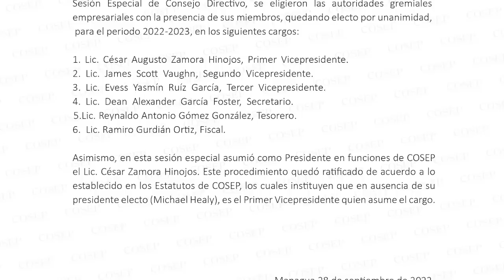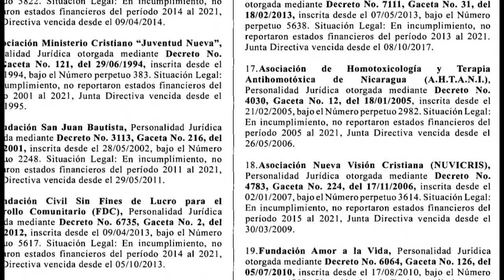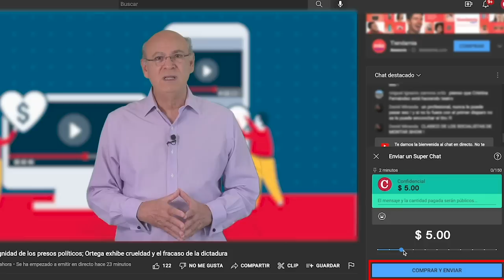Ortega ataca al presidente de Chile por demandar liberación de presos políticos.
El dictador Daniel Ortega atacó al presidente de Chile Gabriel Boric y al subsecretario de Estados Unidos, Brian Nichols, a quienes calificó de  “perros falderos” por demandar la libertad de los presos políticos de Nicaragua en foros internacionales.